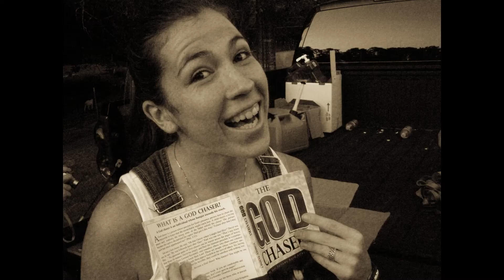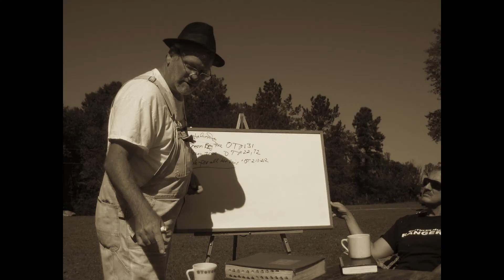SOWERS 2008-2009 RECAP